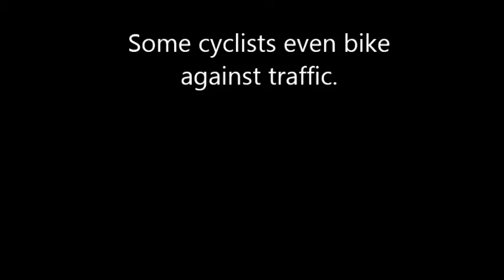Belt Parkway bicyclists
The poor condition of the Plumb Beach Bike Path has forced cyclists onto the Belt Parkway.